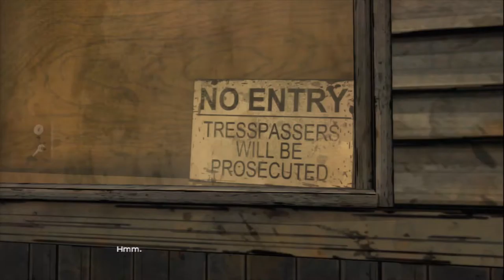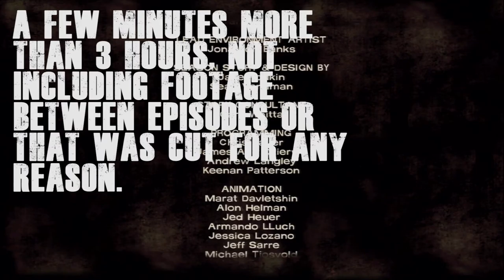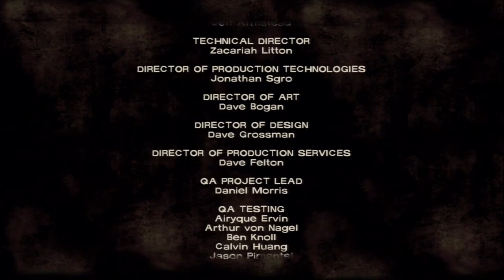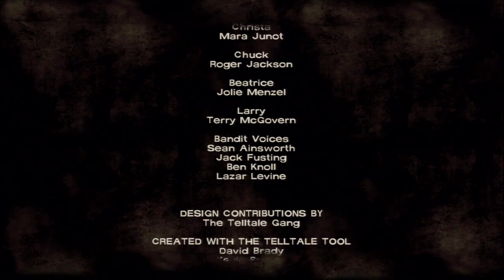The Walking Dead Episode 3 Part 5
The final part of episode 3, after this we'll be in Savannah!